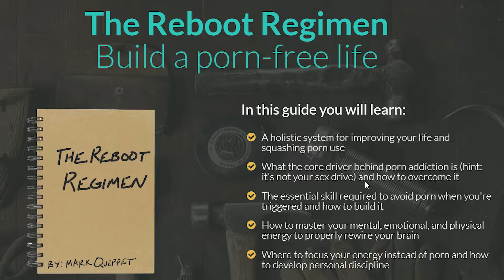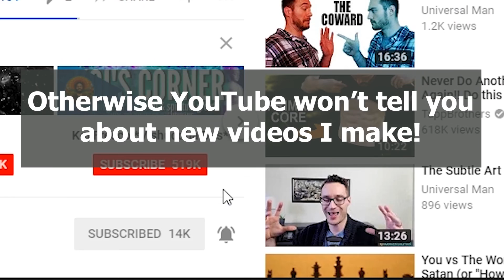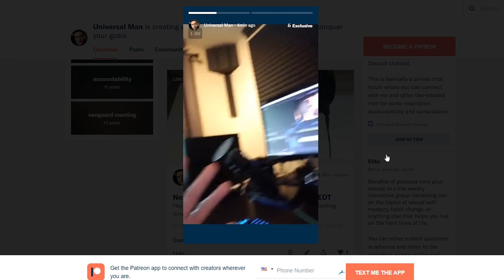Reboot and Spiritual Warfare for the Modern Man (SSMS #14)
Free 20-Minute Training on Eliminating Bad Habits And Kicking Ass

I believe the old-school mindset of spiritual warfare that saw angels and demons constantly among us was an extremely powerful filter for modifying and aligning our behavior.

Sadly, there were some issues with this approach that has caused us to mostly abandon this perspective. In this video I update the mindset of spiritual warfare for the modern mind so you can tap into a level of discipline and aggression that will allow you to finally  break free from the demons in your life.